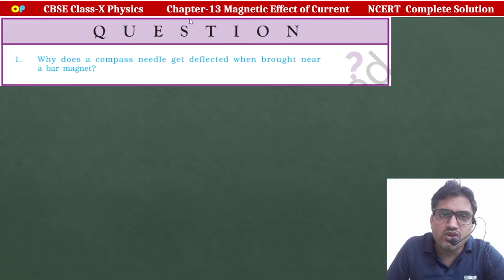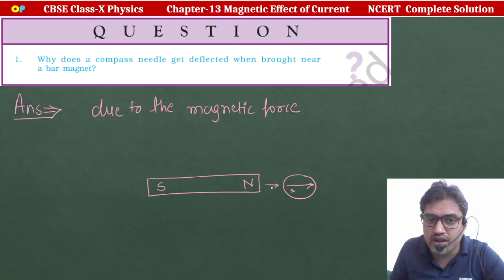Q.1|| INTEXT EXERCISE || NCERT SOLUTION||CHAPTER NO-13|| MAGNETIC EFFECT OF CURRENT CLASS 10 PHYSICS